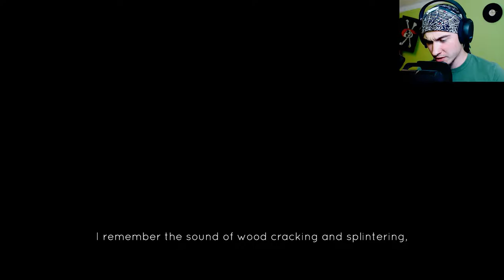Let's Play JOTUN | Unfathomable Wednesday #3 | LOOK AT HIM GROW! | jitter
Avast me hearties! Welcome to Unfathomable Wednesday, where we explore things! And this time we dwell in some norse mythology and afterlife, trying to prove our worth, while killing... big ass flowers, apparently!

Explore my series!

►Wildcard Monday - where I'll be covering a mashup of games, be it potential series mateiral, your suggested games, or various one-offs.

►Unfathomable Wednesday - Where we'll be diving straight into unknown with the theme of exploration and possibly endless space.

►Horror Friday - When the time comes to spook, a good game spooks without hesitation!

►Indie Saturday - Because Who doesn't like fun indie games?!

►Tuesday and Thursday are for now reserved for ongoing series, because we need to put them SOMEWHERE.

Make sure to say hello, and sail safe out there!